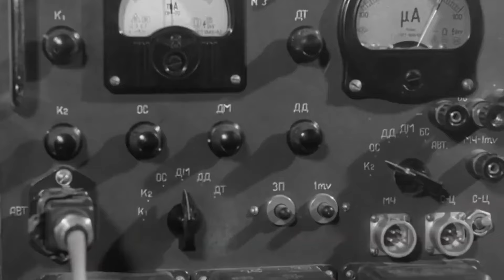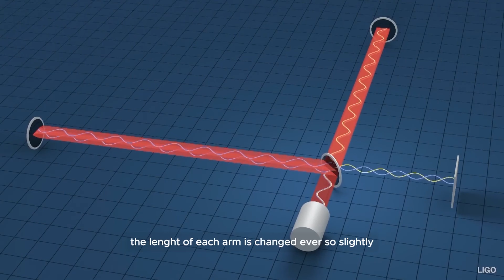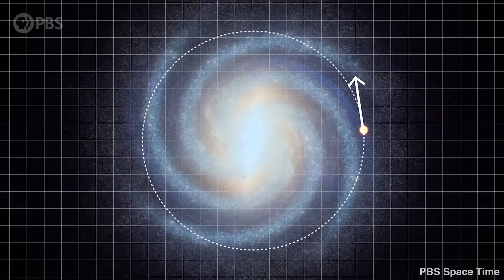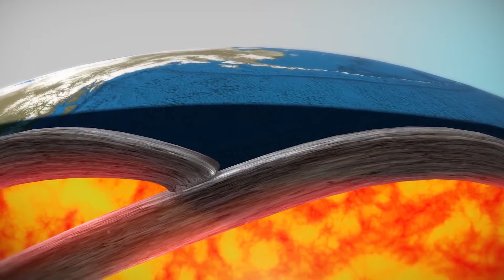20 Minutes of ACTUALLY Unbelievable Space Facts 2024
20 Minutes of Unbelievable Space Facts 2024